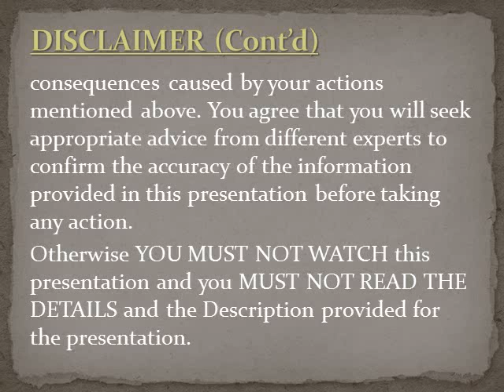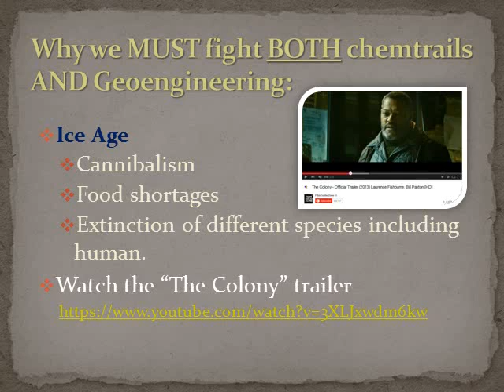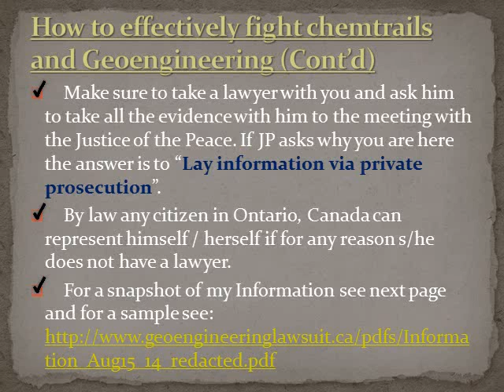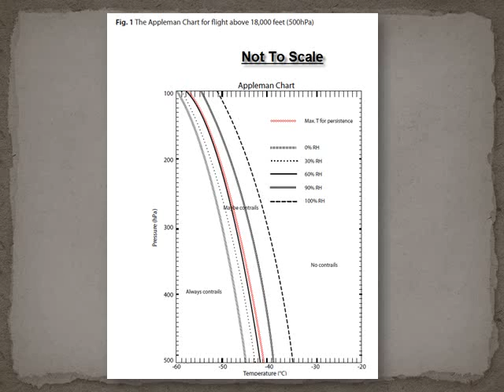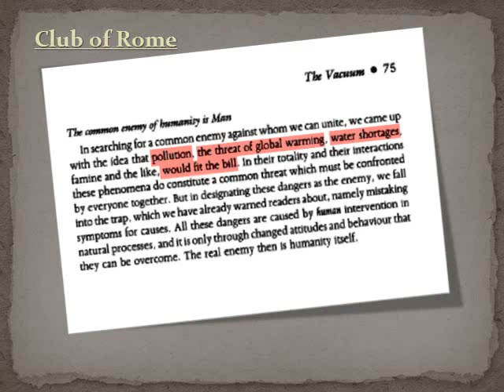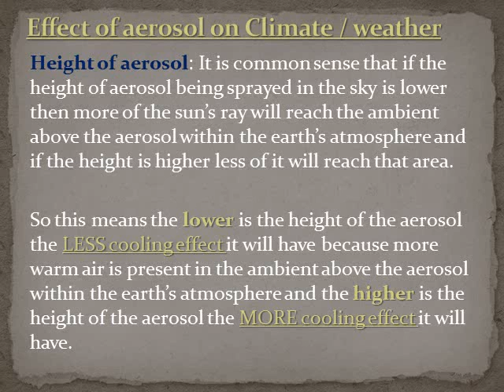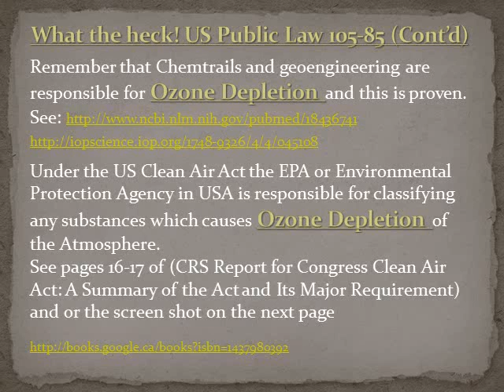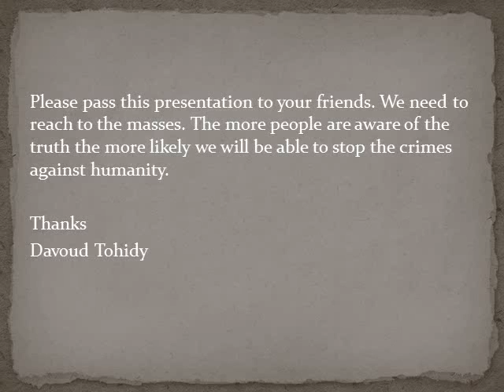How to Prove Chemtrails Geoengineering Formal Petition Private Prosecution Process Aerosol Climate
A Case for the Planet Earth
This presentation teaches you
1. How my Canadian Chemtrails and Geoengineering  criminal lawsuit has made a big impact in fight against conspiracies, chemtrails and geoengineering, HAARP, Illuminati, Club of Rome and Global warming fraud
2. how to prove chemtrails exist
3. The process of formal Chemtrails and Geoengineering  petition
4. The process of private prosecution for chemtrails and geoengineering criminal lawsuit
5. Difference and similarity between chemtrails and geoengineering, where they overlap and where they do not
6. Why you must mention BOTH chemtrails and geoengineering in your Petitions, correspondence with the government and in your lawsuits
7. Effect of aerosol on climate and weather
8. CO2 and Global warming Fraud
9. Relationship of different terms with each other such as weather modification, chemtrails, geoengineering, Solar Radiation Management (SRM), Stratospheric Aerosol Injection (SAI), Stratospheric Aerosol Geoengineering (SAG) etc.
10. Why reject the claims of “informed consent” raised by some people in regards to the US Public Law 105-85
11. Orgone, Chemtrails  and Chembuster
12. Infiltration of Mafia and Nazi’s in Canadian politics, law enforcement, criminal justice system and US navy and NATO respectively

Get the powerpoint of this video at (Youtube is censoring the PPT):
Add the following:

?resid=BC458087D1A27177!186&app=PowerPoint

in the address bar of your browser, to get the PowerPoint version!!!

formal letter / Evidence written to Canadian authorities via a lawyer

Formal Chemtrails and Geoengineering Petition Sample text. Please note that our Petition is over, we are NOT collecting signatures anymore) at:

Club of Rome behind the GLOBAL WARMING FRAUD! See Page 75

Dr. Don Easterbrook Exposes Global Warming Hoax

Geoengineering: Governance and Technology Policy
Congressional Research Service R41371
Prepared for members and committees of Congress

See pages 16-17 of (CRS Report for Congress Clean Air Act: A Summary of the Act and Its Major Requirement)